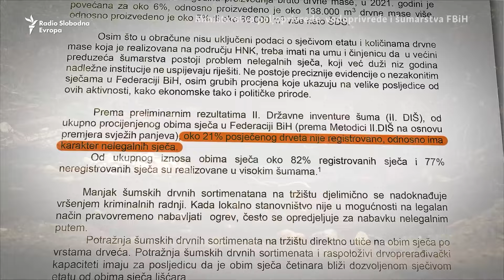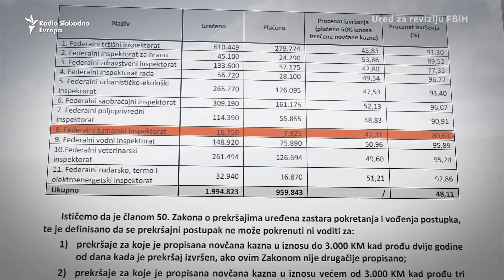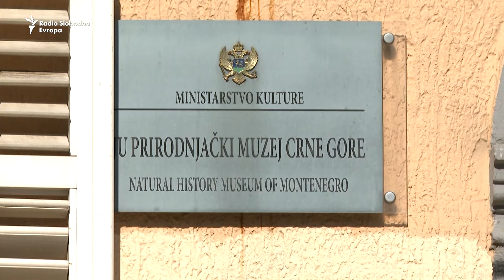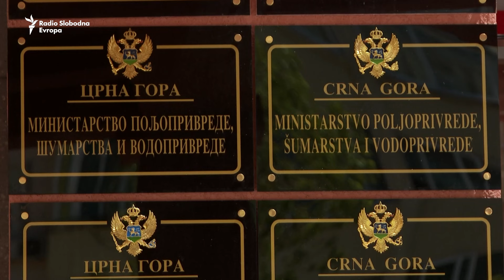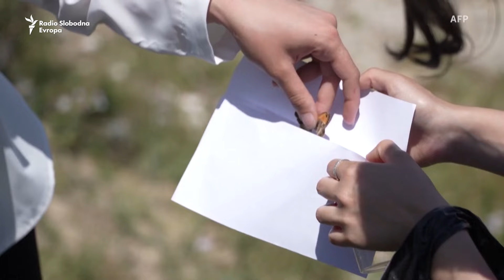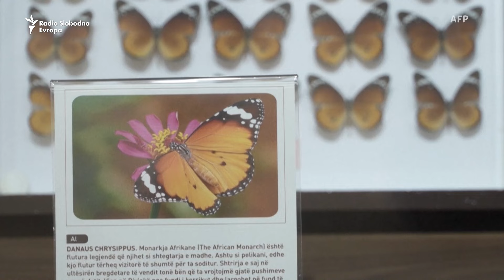TV Liberty: Decenija i po čekanja na Zakon o šumama Federacije BiH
Zakon o šumama Federacije BiH, na koji se čeka 15 godina, s novim prijedlozima i komentarima polako dobija svoje obrise. Uskoro bi, tvrde zvaničnici, trebao ući i u parlamentarnu proceduru. Da li je deceniju i po u šumama vladalo bezakonje, ili su ipak postojali mehanizmi zaštite?